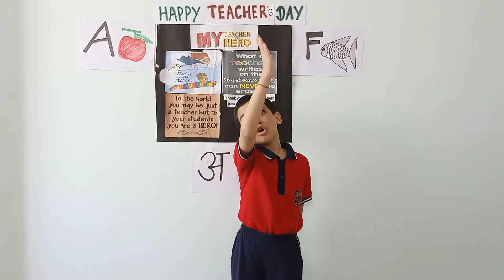Poem - कोशिश करने वालों की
By Hardik Lohuni, wrote by Mr. Harivanshray Bachhan.